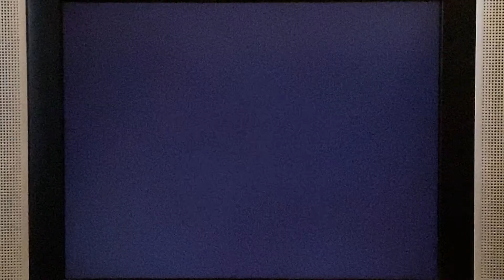Super Mario 64 - Bowser in the Sky All Coins (Bloopers)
Here were some honorable moments and bloopers from the previous attempts of collecting all coins in Bowser in the Sky.